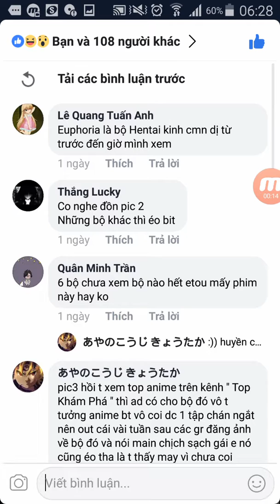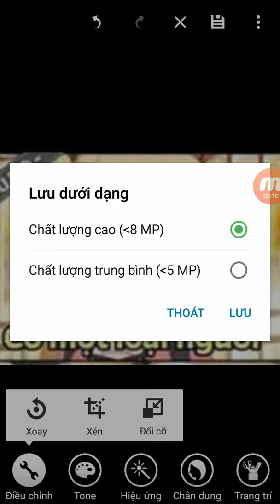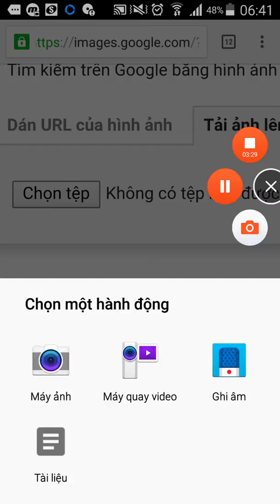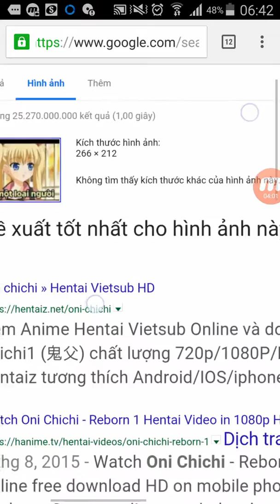Cách tìm ảnh anime/manga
Tóm tắt ngắn gọn:
B1 cắt ảnh lấy mặt nhân vật
B3 tìm hình ảnh bằng hình ảnh
Lưu ý:
1. ảnh bạn tìm nên là mặt của nhân vật nhé
2. Ảnh manga xác xuất tìm đc thấp hơn ảnh trên anime
(Cũng hơi hên xui có thể bạn sẽ tìm đc đúng hoặc không)